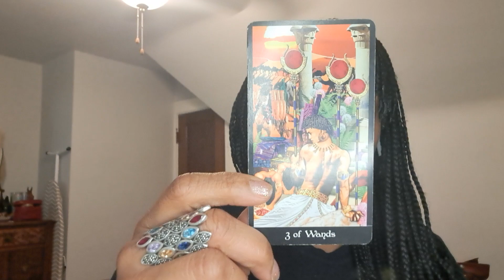GEMINI - FEBRUARY 2024 "Loving" Energies From Childhood To A New Way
WELCOME!

It's Time To Destroy & Build  simultaneously so, Let's Get Intuit!

*READINGS:
Tarot
5 min. $20
10 min. $50
15 min. $85
30 min. $165
60 min. $325

Same Day/Emergency Reading
$400

Healing/Relaxation  (Long distance only, meaning whether we are in the same location or not)
$500

Consultation
$100

*Do NOT send payment without contact & communication from me. If you do, it will be sent back. As well, make it clear who you are. I will NOT work with anyone with social media handles. use YOUR name. I do NOT have to work with you, and if there is manipulation and malicious intention, I will not. I will know. You must make full payment before service is rendered as any place of business. There will be no money back nor any exchanges of any kind. I have an extremely high rate of accuracy. Don't test it. Have a high level of integrity with me, and I will with you. Thank you!!💖🌹

*THIS IS MY ONLY SOCIAL MEDIA PLATFORM.   ALL OTHERS HAVE BEEN DELETED BY ME.  IF THERE ARE OTHERS THAT YOU ARE AWARE OF INFORM ME &/OR THE PROPER AUTHORITIES.